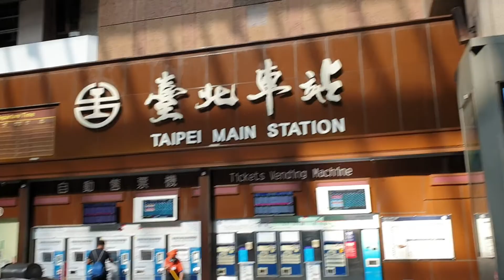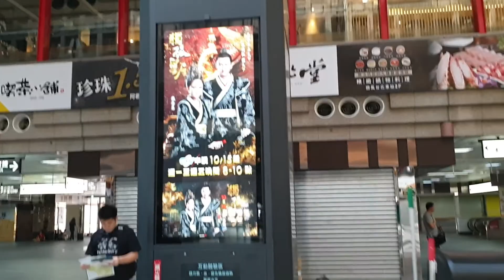Taipei Main Station